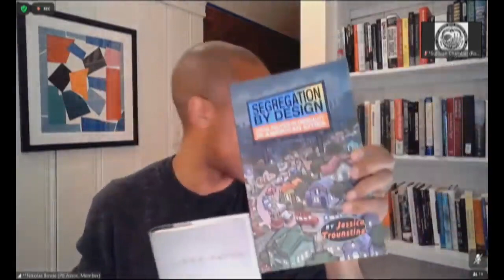Cambridge Planning Board May 11, 2021: Niko Bowie, Assoc. Member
On the history of zoning and redlining, particularly in Cambridge.